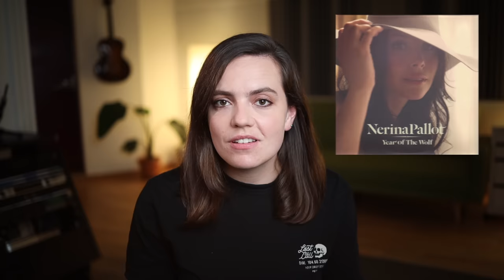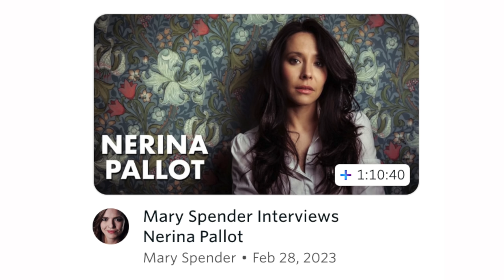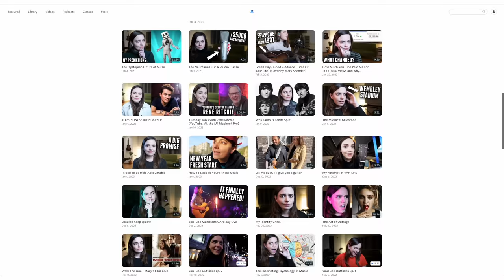The Songwriter Who Inspired Me With One Question...